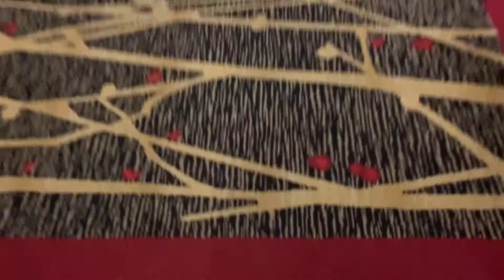Fursuit outing on Las Vegas strip Ft. fancy Travelbella ( no suiting normal blog part 3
Hope you enjoy just a normal blog taking a break suiting in public but Thursday the finale part 4 will happen or will not happen will see on Thursday UwU but for now enjoy